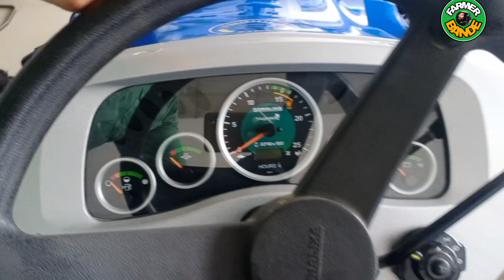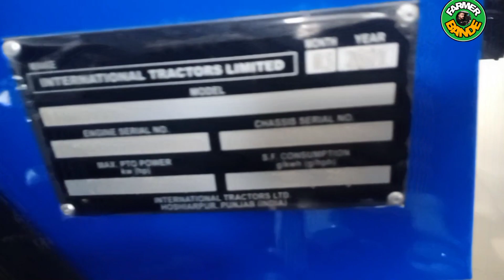सोनालिका सिकंदर 50 4x4 जानकारी हिंदी में sonalika sikandar DI 50 4x4 review in hindi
sonalika sikandar 50 di specification
hours power 52 h.p
cylinder 3
cubic capacity 3065
engin rpm 2200
pump inline
air clenar oil bath type
cooling system .coolent
digitel miter
pto 540 rpm
revers pto .live pto 540 pto
pto h.p 46
lift capacity 2000kg
distibuter 2 valve
seat adjestabel seat
stering power stering
stering dual acting with balancing road